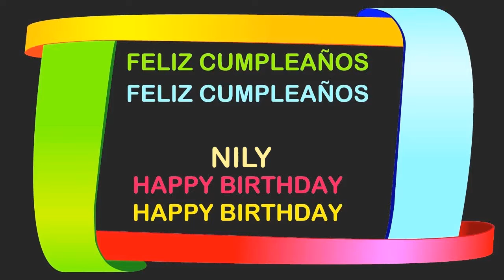Nily Birthday Postcards & Postales